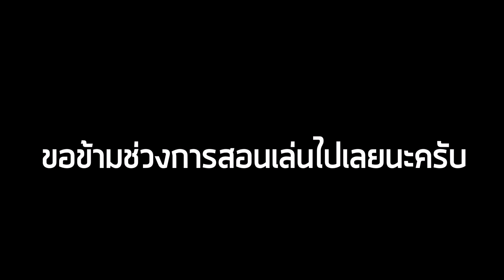War Song (ウォーソング) เกมมือถือ MOBA ภาพสวยน่ารักพร้อมภาษาญี่ปุ่นแล้วจ้า (Review)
War Song (ウォーソング) เกมมือถือแนว MOBA จาก Sixjoy !!
- เกมนี้ต้องใช้เน็ตขณะเล่น (ออนไลน์)
- เกมนี้ใช้เนื้อที่มากกว่า 560MB (ลง SD ประมาณครึ่งนึง)

- วิธีเล่นเกมมือถือในคอม